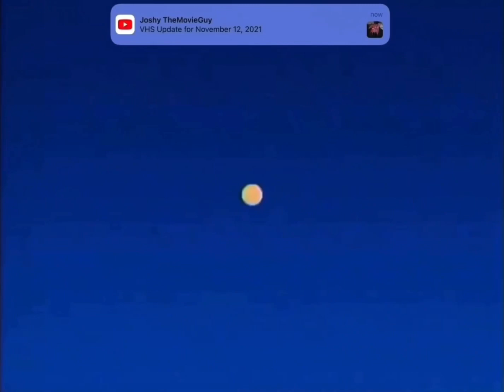The Spirit of Mickey Interstitials Happy Birthday Mickey Mouse 2022🐭🥳🎉🎁🎊🎂🎈